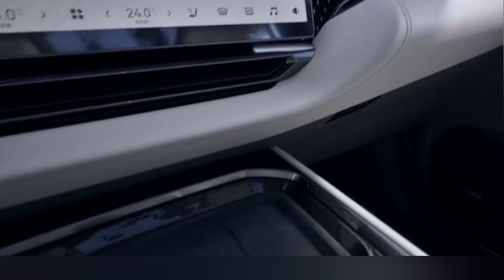Zeekr All New 009 MPV ..World class MPV Comfort style Elegance and Long Range .. Amazing Design